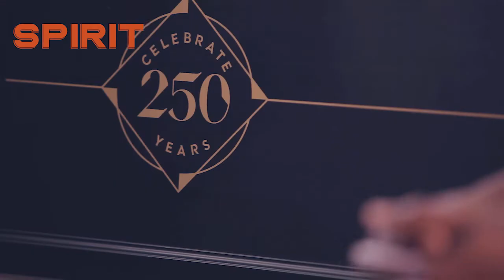Oluwole Awoleke - Brand Manager Henessy & Spirits, Moet Hennessy Nigeria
Watch the charismatic Oluwole Awoleke speak on the challenges of managing a premium cognac brand like Hennessy.